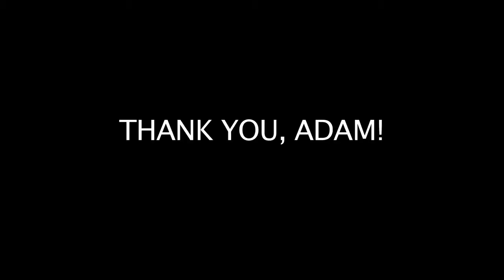Adam Ferrell is kind of a big deal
Support talent in your communities and they might just make you a kickass video.